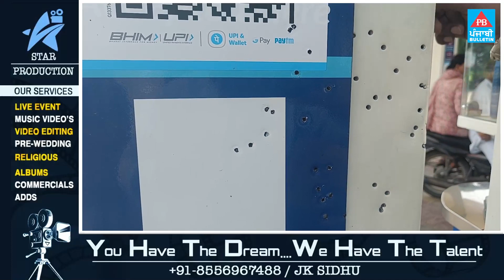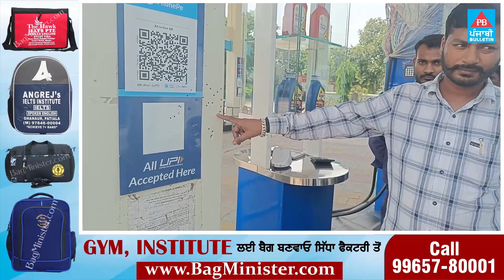ਲੁਟੇਰਿਆਂ ਨੇ ਫਿਲਮੀ ਸਟਾਈਲ 'ਚ ਪੈਟਰੋਲ ਪੰਪ ਨੂੰ ਬਣਾਇਆ ਨਿਸ਼ਾਣਾ, ਗੱਲੇ 'ਚੋਂ ਲੱਖਾਂ ਉੜਾਏ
Punjabi Bulletin